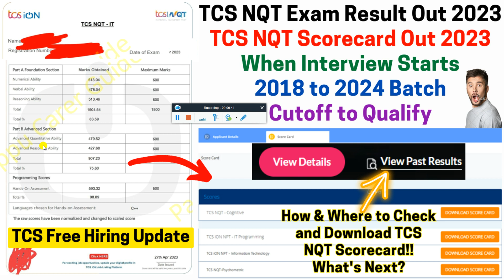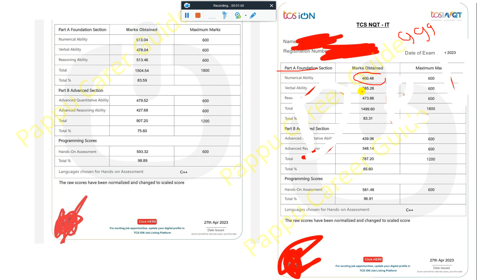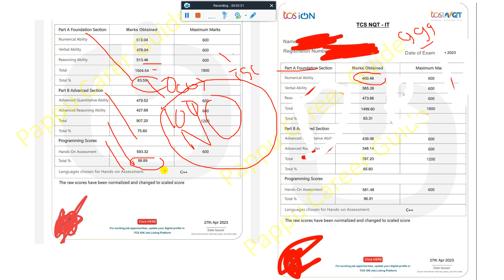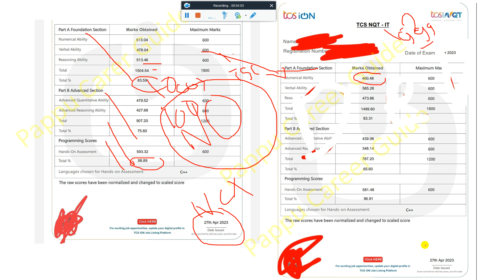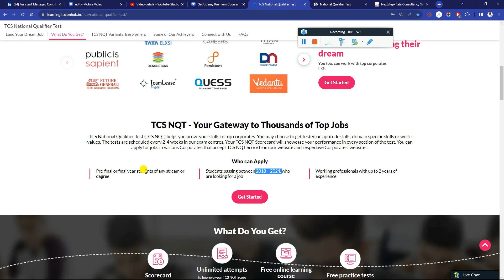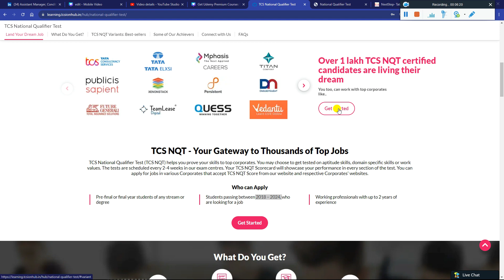TCS May-June'23 NQT Exam Result Out 2023 TCS Scorecard Out Interview Started How to Check & Download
TCS NQT Exam Result Out 2023! TCS NQT Scorecard Out | Interview Start Date? How to Check & Download? - Must Watch

🔺 TCS APRIL-MAY 2023 NQT Exam Results & Score Card Out! Apply for Drive Batched Cut-off Interview Date

🔺 TCS MARCH-APRIL 2023 NQT Exam Result & Score Card Out! Apply for Drive Batched Cutoff Interview Date

📌 TCS JAN-FEB 2023 NQT Exam Result & Score Card Out Apply for Drive Batched Cutoff Interview Mail Date

📌 Not Getting or No Apply For Drive Option in TCS Next Step Portal 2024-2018 Batch Free & Paid Hiring🤔

📌 TCS Direct Hidden Hiring Started Apply For Drive Option Showing Limited Time Batched Offered NO Exam - Must Watch